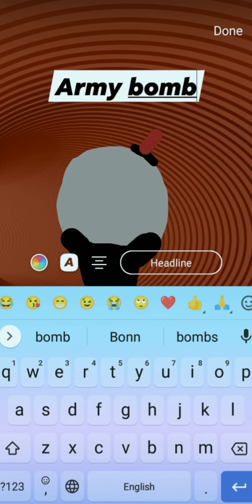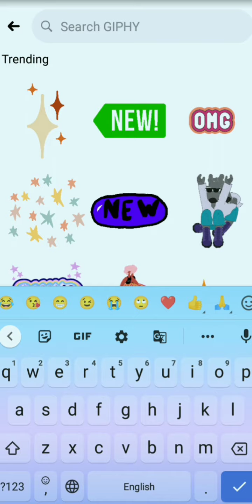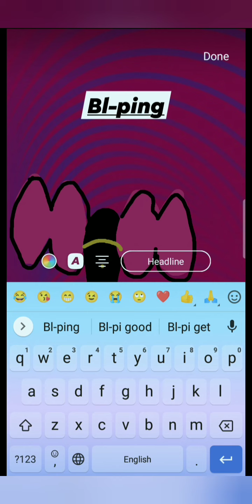Creating Army bomb (BTS lightstick) and Bi - ping - bong (blackpink lightsticks)